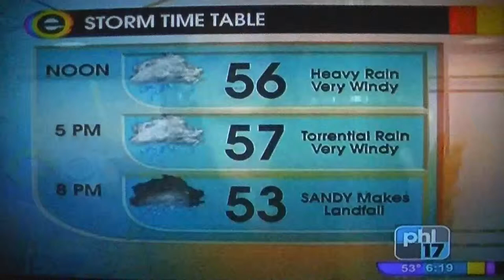Jordan White LIVE on phl17 Eye Opener TV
Jordan White performs hit song "Maybe, Amy" LIVE on phl17 Eye Opener TV, the morning hurricane Sandy hit the messed up a good portion of the east coast, AND messed up the sound in this clip!

Click here to purchase White's entire EP, "Four Songs" on iTunes

Singer. Songwriter. Lyricist. Guitarist. Jordan White's clear energetic vocals pay homage to the eloquent confessional singer-songwriter movement of the 1970's blended with a vibe from the alternative rock explosion induced by iconic bands such as Nirvana and Counting Crows. White's songs contain moments of pop and southern rock paired with plenty of clean guitar licks and riffs unraveling among piano and clear and distinctive vocals.  White has performed on national television networks (FOX, NBC, CBS, ABC, etc.) and shared the stage with national acts such as Third Eye Blind, Rusted Root, Vertical Horizon, Sharon Little, Amy Helm, Crystal Bowersox, Ryan Starr, and more.